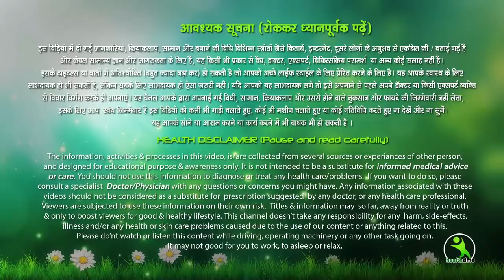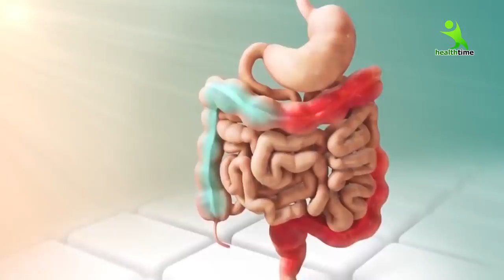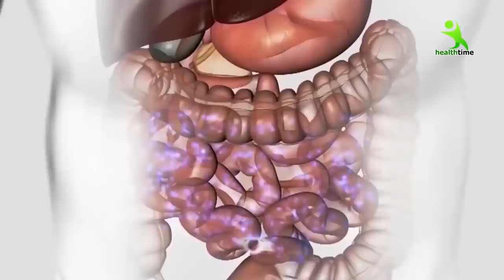Weight Gain in Lockdown | लॉक डाउन में मोटापे से मेरा क्या हाल हो गया | Isha Mehra